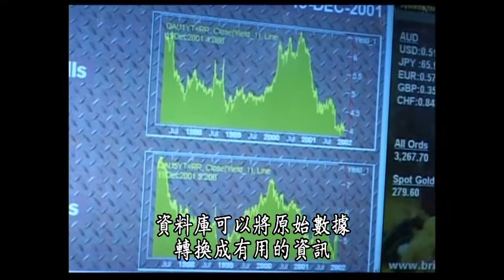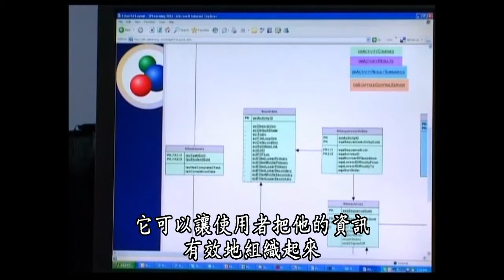資訊科技系列（1）IT ( Information Technology )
百禾文化提供~ copyright VEA
世界各地每天每秒都有大量的資訊或數據被更新、上傳、創造以及交換。我們要介紹如何建立資料庫、探討網路及IT產業是如何創造出這麼多的產品呢？如何維護安全？本節目一一介紹。
1. 資料庫管理 Managing Databases
世界各地每天每秒都有大量的資訊或數據被更新、上傳、創造以及交換。資料庫可以將原始數據轉換成有用的資訊，是資訊時代最有力的工具之一。我們要介紹如何建立資料庫？資料庫管理是什麼？
2. 網路系統 Networks
網路是什麼？它是如何運作的？為了更加了解網路的重要性，我們要探討網路是由什麼組成的？以及建立網路的過程及程序，網路結構是如何決定的，網路基礎建設的需求，以及讓它運作順暢的網路程序。
3. IT的角色與責任 Roles and Responsibilities in I.T.
你想過IT產業是如何創造出這麼多的產品嗎？從銀行到遊戲、醫藥到天文學，IT產業不斷地改進與工作、娛樂相關的科技。本節目要檢視IT產業中各種工作互動所創造出的動態產品以及與我們生活息息相關的各項工業。
4. 如何維護網路的安全 Securing the Web
因為網路犯罪最大的好處是它允許保持匿名，或一定程度的保密，同時它可以接觸廣大的群眾或是受害者。我們要探討如何保護網路安全？如何保護你自己？什麼是身分詐欺？網路釣魚？駭客入侵. 如何補救？